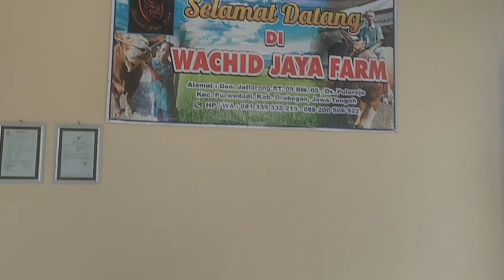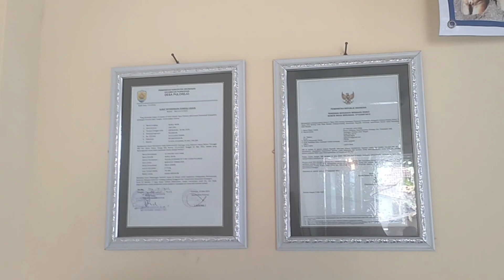KANDANG ELITE WACHID JAYA FARM KOLEKTOR SAPI SUPER dan JUMBO PURWODADI